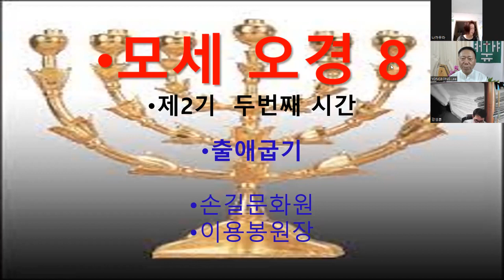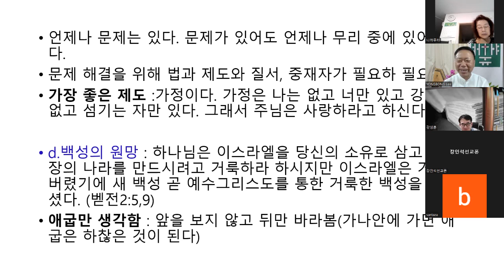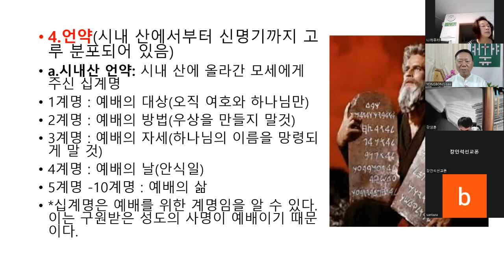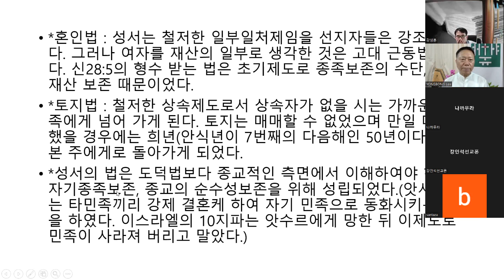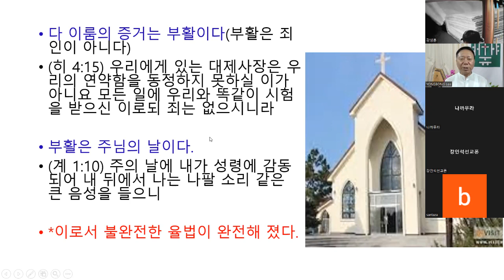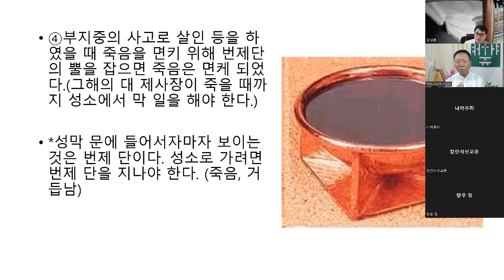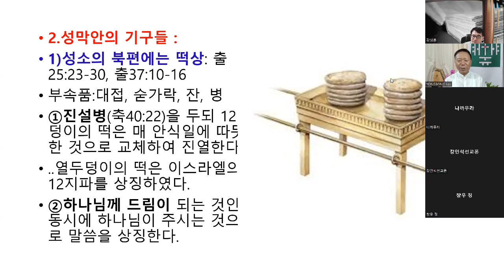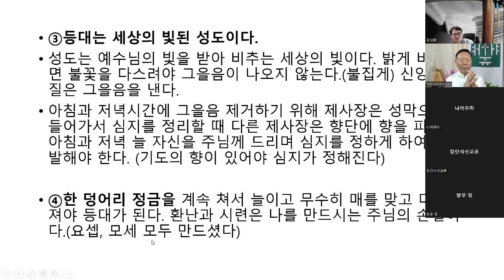모세오경08 출애굽기 2